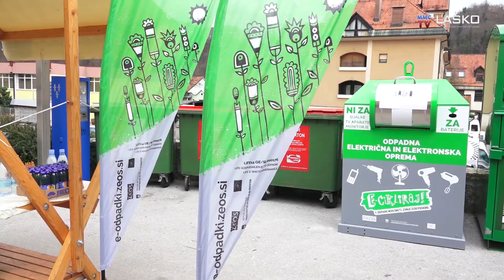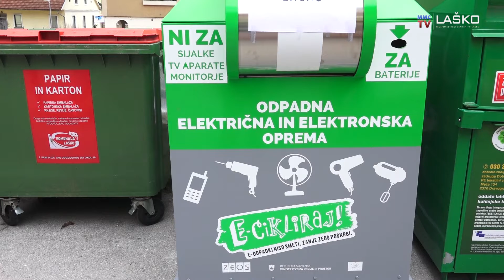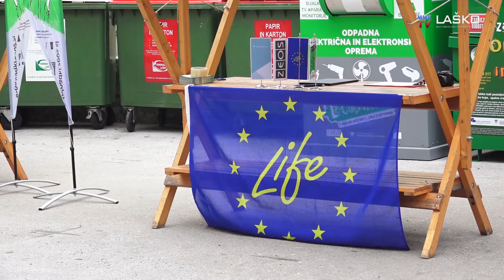ZBIRALNIKI E-ODPADKOV V LASKEM